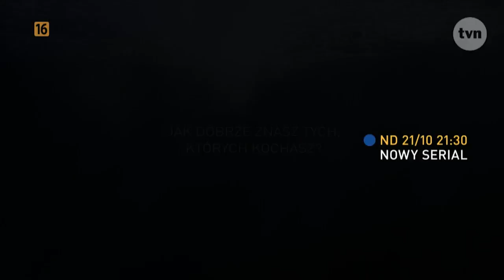Maria Kowalska czuje wsparcie innych na planie POD POWIERZCHNIĄ?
Maria Kowalska debiutuje jako Ola w serialu TVN "Pod powierzchnią". Kim jest ta młoda aktorka? Czy zdobędzie serca widzów i branży filmowej w Polsce? Sprawdźcie, jak Maria Kowalska odnajduje się na planie serialu!